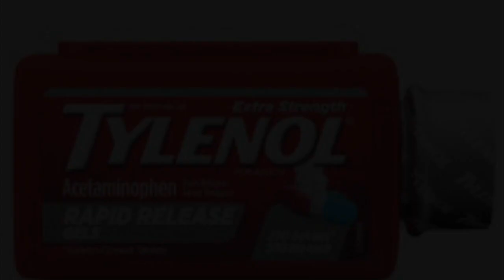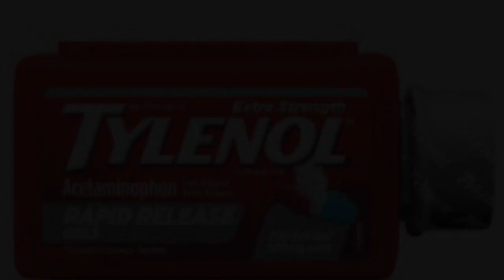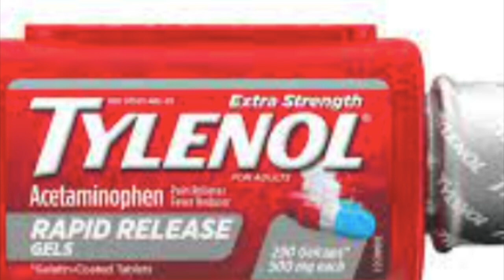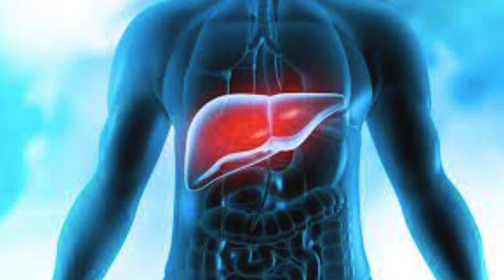The No.1 over-the-counter pain killer that can cause fatal liver damage!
liver
liver damage
liver disease
fatty liver
fatty liver diet
liver damage due to medication
drugs that cause liver damage
fatty liver treatment
popular drugs that cause liver damage
5 popular drugs that cause liver damage
herbal supplements that cause liver damage
medications cause liver damage
fatty liver explained
liver detox